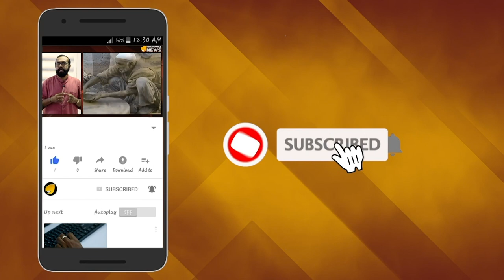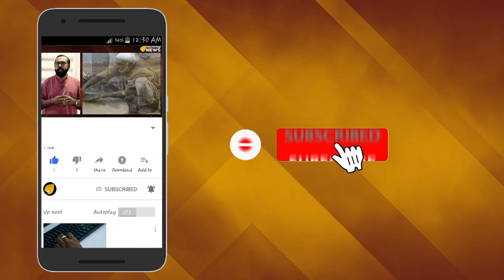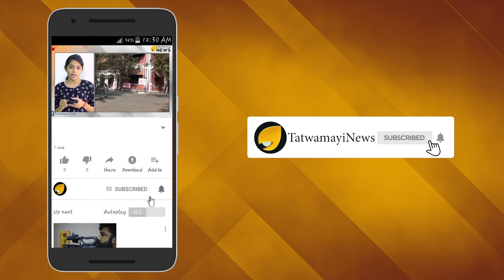ഇതാണോ സംവിധായകന്‍റെ നിലവാരം; പീറക്കോടതിയെന്ന് പരിഹാസം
കോടതി ഉത്തരവിനെ വെല്ലുവിളിച്ചും കോടതിയെ പീറ കോടതിയെന്ന് വിളിച്ചും ചലചിത്രസംവിധായകന്‍ അടൂര്‍ ഗോപാലകൃഷ്ണന്‍ രംഗത്ത്.ചലച്ചിത്ര പ്രവര്‍ത്തകരടക്കമുള്ള 49 പ്രമുഖ വ്യക്തികള്‍ക്കെതിരെ എഫ്‌ഐആര്‍ രജിസ്റ്റര്‍ ചെയ്യാനുള്ള ബിഹാറിലെ മുസഫര്‍പുര്‍ ചീഫ് ജുഡീഷല്‍ മജിസ്‌ട്രേറ്റ് കോടതി ഉത്തരവിനെയാണ് അടൂര്‍ അധിക്ഷേപവാക്കുകള്‍ ചൊരിഞ്ഞ്  വെല്ലുവിളിച്ചത്.
ഒരു പീറക്കോടതി പോലും ഇങ്ങനെയൊരു കേസ് അഡ്മിറ്റ് ചെയ്യുമോ എന്നായിരുന്നു അടൂരിന്റെ പ്രതികരണം.